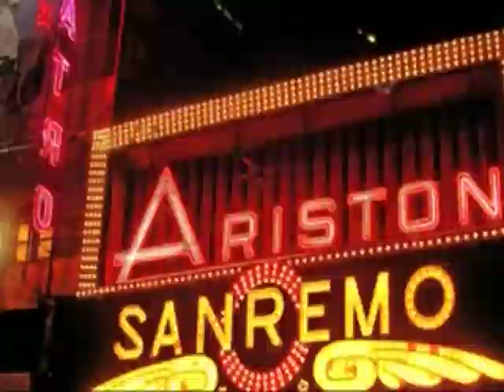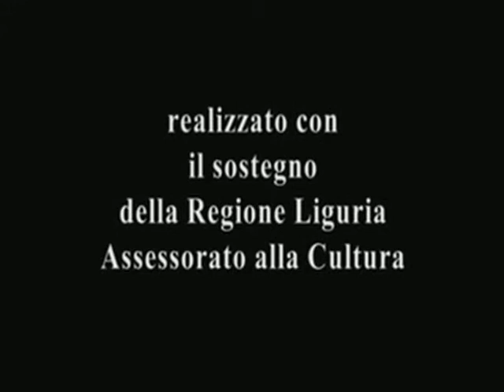incidenza culturale 3-3.mov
Lunaria Teatro
incidenza culturale dei teatri "minori" in liguria